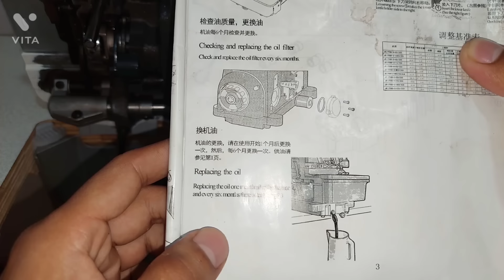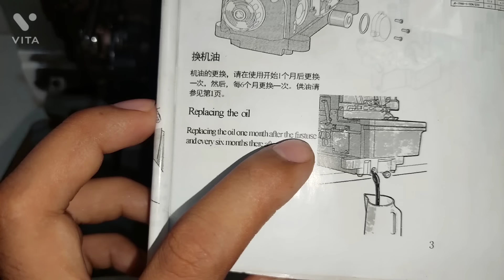trucos y consejos para que la maquina de coser se mantenga como nueva muchos años.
mantenimiento completo recta industrial.